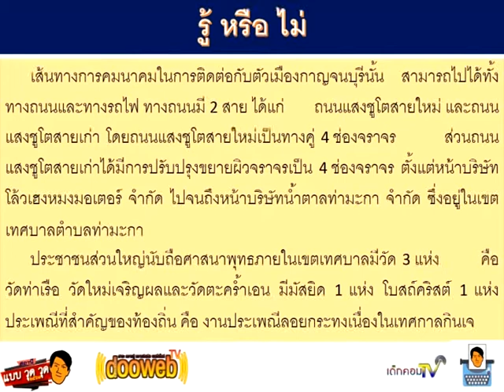ความเป็นมาของเทศบาลท่าเรือพระแท่น I รู้หรือไม่ Iสารคดีแบบวุดวุด::WUTDOCUMENTARY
PAGE สถานีแบบวุดวุด
เจ้าของ Songwut Chusompob
กดถูกใจ กดเห็นก่อน นะจ๊ะ ขอบคุณจ๊ะ

MY CHANNEL
stationwutwut entertainment